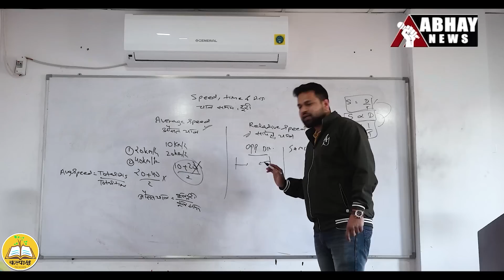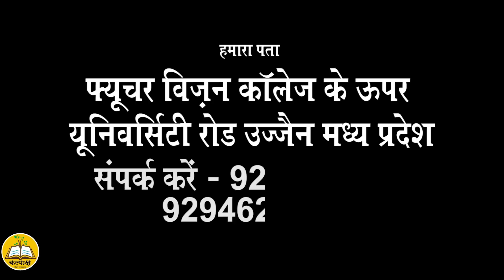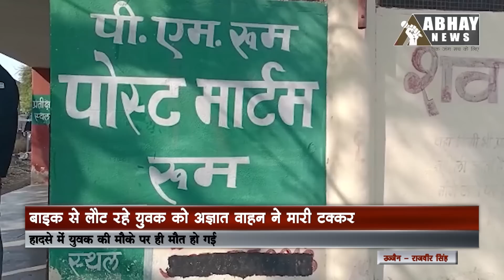Latest Ujjain News and Updates, 27 Dec 2022 Noon - Abhay News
- पद्मावती एवेन्यू में अभिभाषक की हत्या!
- चाबी बनाने आया, अलमारी साफ कर गया
- जय गढ़कुंडार महाराज खेतसिंह की जयंती पर निकला चल समारोह
- बाइक से लौट रहे युवक को अज्ञात वाहन ने मारी टक्कर, मौत

Incoming Search Terms: MP News, Madhya Pradesh News, MP News Live, Hindi News, Local News, Latest Hindi News, MP News Channel, Ujjain News today, Ujjain latest news